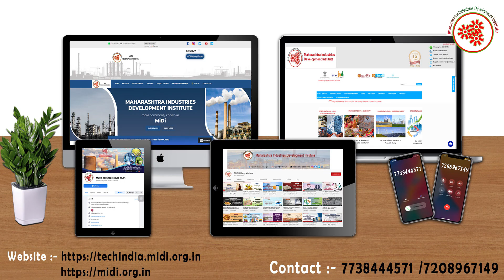कपास की बत्ती बनानेका व्यवसाय || Cotton Wicks Manufacturing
Cotton Wicks are braided cotton strands dipped in wax and compressed to hold their shape. Cotton wicks are used to light lamps as it absorbs oil and turns into a thin flame.
In India, wicks are widely used as people prefer to use it during puja, hawans and in temples to light lamps to offer the God. During Diwali, you see lighted lamps
 everywhere that is where we use this cotton wick which is dipped in oil and the oil is gradually soaked to light a thin flame in a lamp .
Cotton wick manufacturing is a profitable business in the industry as cotton wicks are always in demands as India is a religious country and we Indians light lamps  on every
religious and auspicious occasions.
In this video, we will share the details about cotton wicks manufacturing.

Topics covered in Cotton wicks manufacturing:

*Raw Materials
* Machine required to Cotton Wick Making Machine.
* Packaging done in 50 and 100 stacks
* Ready for dispatch.

For more queries and more information, we also provide Model Project report(Ask for Detailed Project Report).